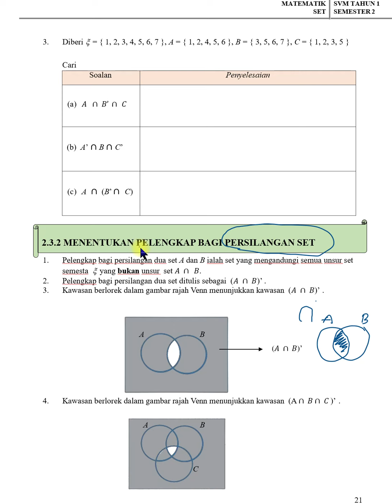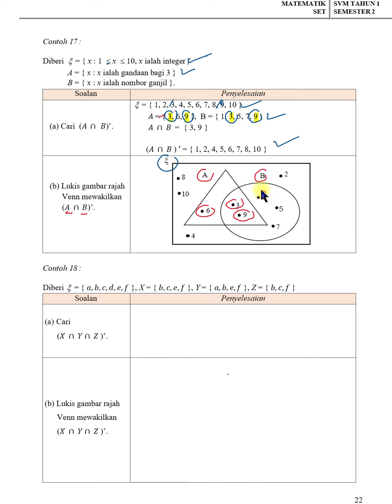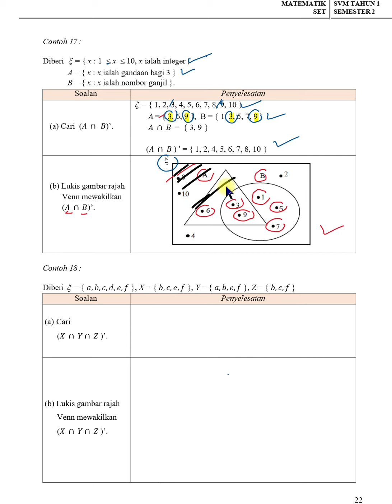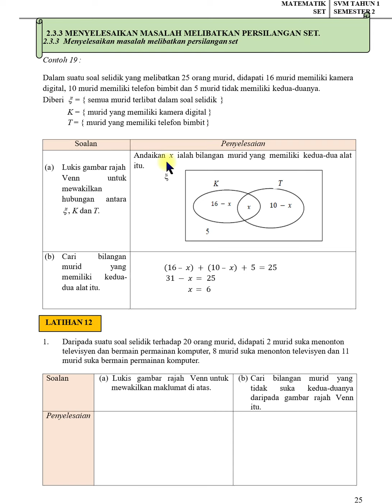[Part 4] - KV Modul Set Page 21 - 24